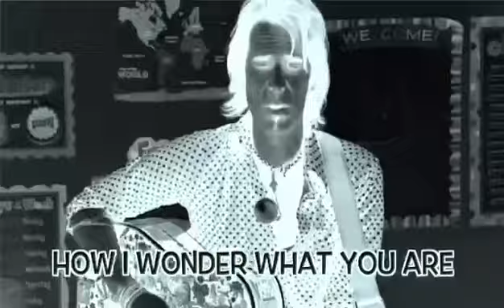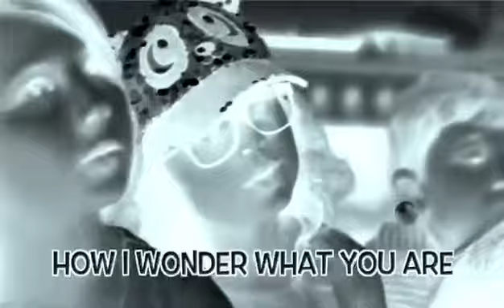Twinkle Twinkle Little Star Feat Mr Ray And The Little Sunshine Kids From Nina’s World in Reversed